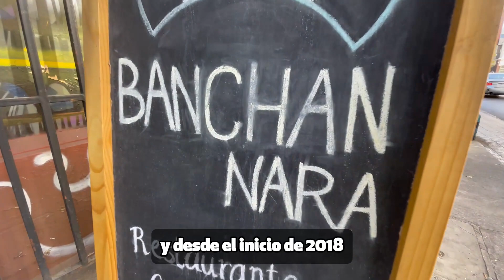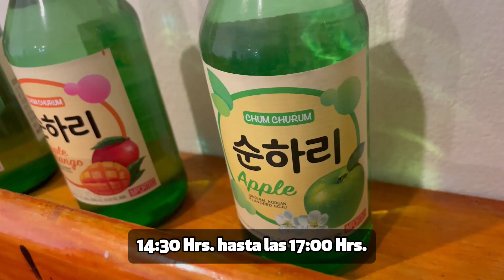🫰🏼Conoce Banchan Nara! Restaurante coreano, que te invita a un viaje de tradiciones culinarias😋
Recoleta al Día TV: 🫰🏼Conoce Banchan Nara! Restaurante coreano, que te invita a un viaje de tradiciones culinarias😋 Atendido por su dueña, acogedor y a excelentes precios💯 Visita Loreto 260 de martes a domingo quéricarecoleta😋✨